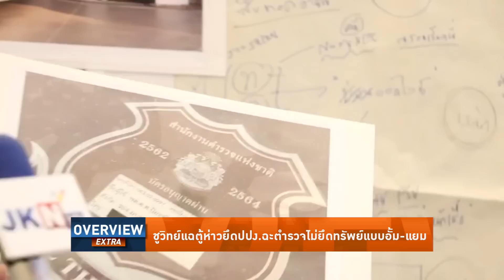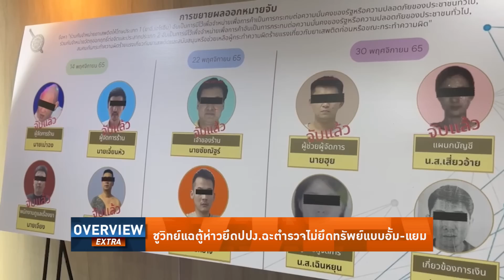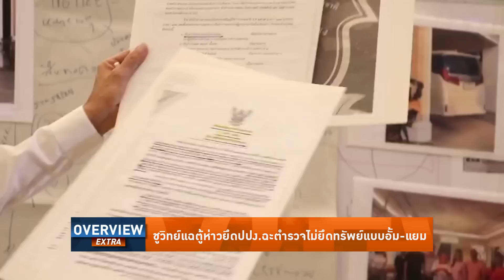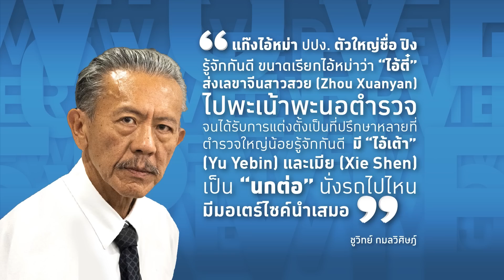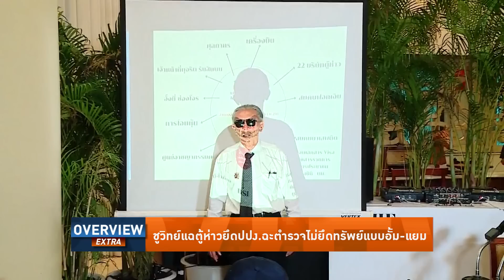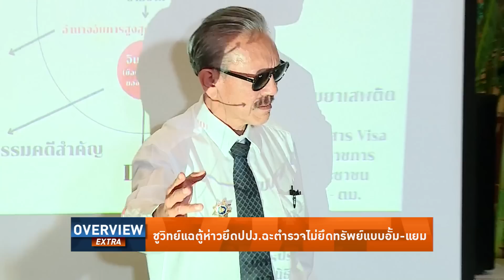Overview-ชูวิทย์แฉแก๊งตู้ห่าวคุม ปปง. เผยตำรวจช่วยตู้ห่าวโยกเงิน เปิดหลักฐานประธานขอค่าปล่อยคดีสกปรก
รายการ Overview ประจำวันที่ 18 ธันวาคม 2565

ชูวิทย์แฉแก๊งตู้ห่าวคุมองค์การฟอกเงิน จ่ายประธานยันเลขา ปปง. เปิดหลักฐานใหม่ตำรวจ 2 มาตรฐาน ไม่ยึดเงินตู้ห่าวเหมือนแยม-อั้ม ดึงเช็งช่วยมาเฟียจีนโยกย้ายเงินค้ายา